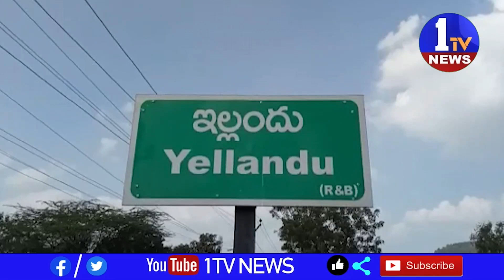అభివృద్ధినీ చూసి బి ఆర్ ఎస్ వైపు వస్తున్నారు… ఎమ్మెల్యే హరిప్రియ